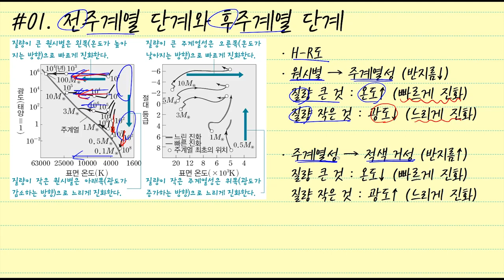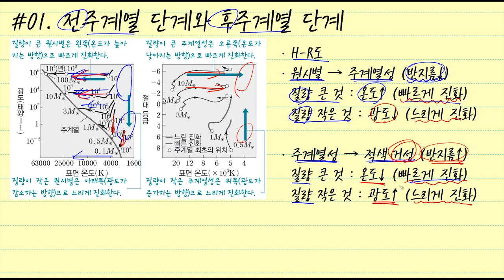[클립 지구과학] 전주계열 단계와 후주계열 단계